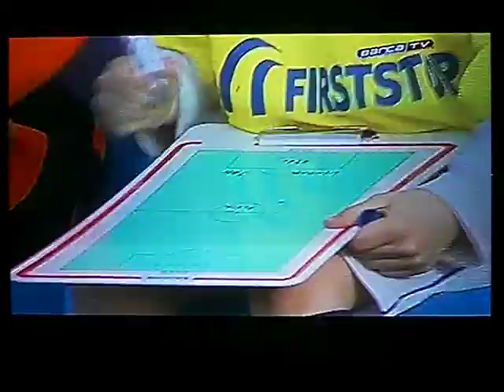Prebenjamí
Guillermo Amor jr y compañia